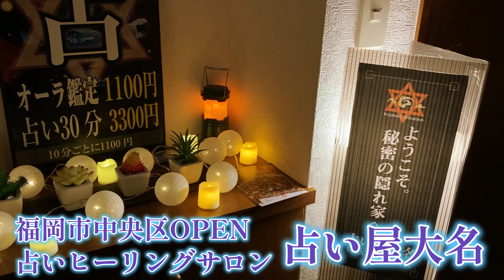占いヒーリングサロン「占い屋大名」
霊感霊視専門店
福岡市中央区大名1丁目2-6アメニティ大名302